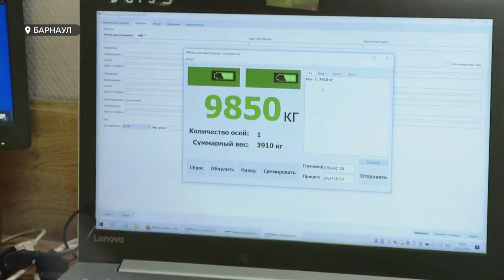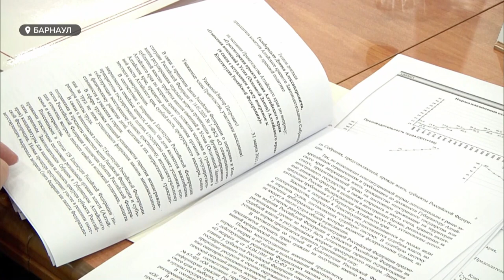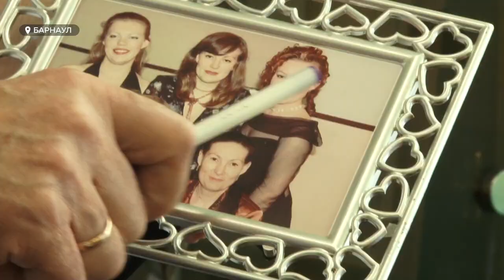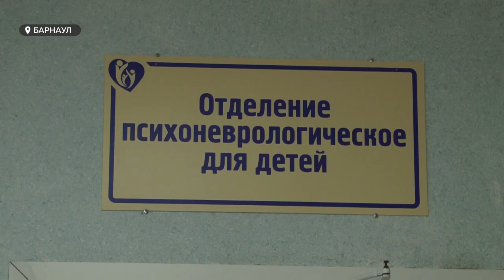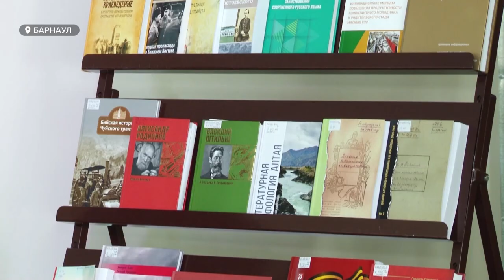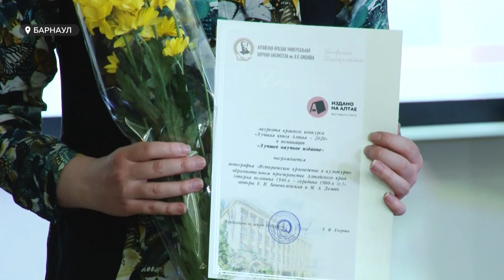«День с Толком». 31.03.2021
Смотрите в выпуске:

- Обогатились на три миллиона. Неизвестные вскрыли банкомат в Барнауле, который находится по соседству со зданием следственного комитета.
- Алтайский край вошёл в список регионов отчаяния. Почему люди отчаиваются и почему почти 80 процентов молодых людей хотят уехать из региона?
- При поддержке фэшн-индустрии. В исправительной колонии Новоалтайска прошёл конкурс красоты и талантов.